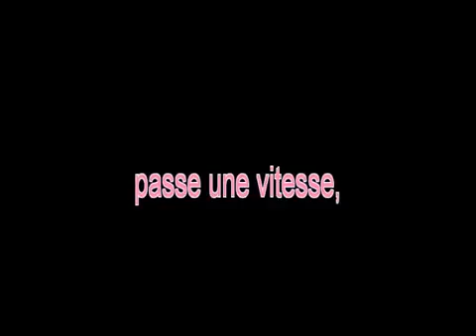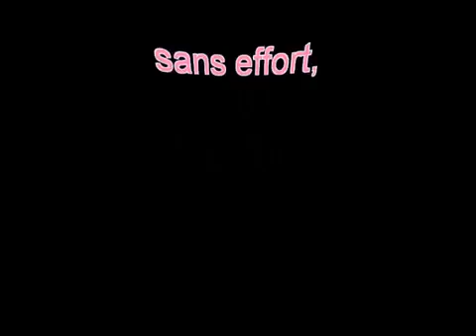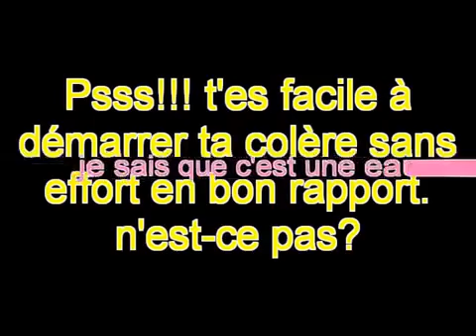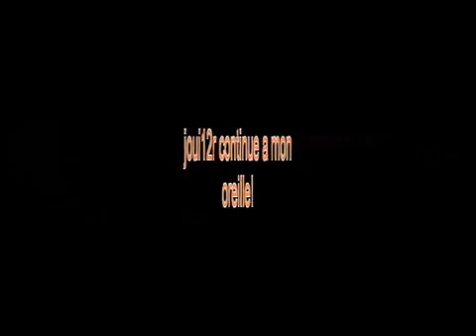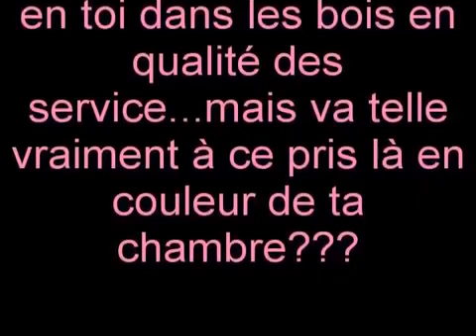LE BLOG DE chevalmustang 2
Loup qui hurle - chevalmustang - Eklablog › loup-qui-hurle-a204...
Par chevalmustang dans Loups le 12 Novembre 2020 à 16:24. Commentaires. 1. Lueur de la Rivière · Profil de Lueur de la Rivière. Mardi 17 Août à 17:59.